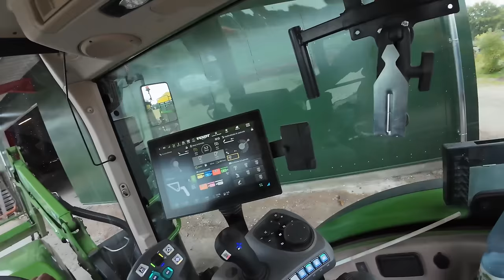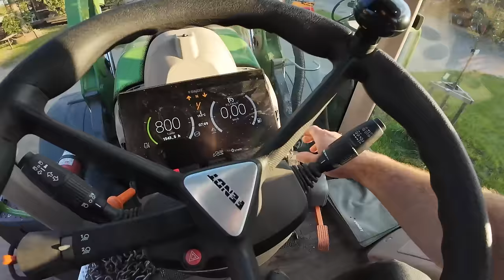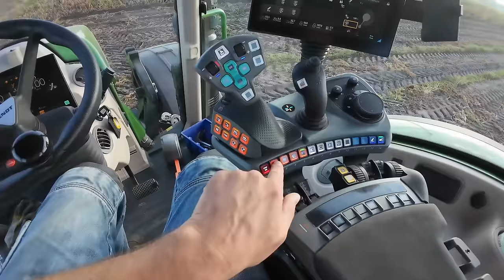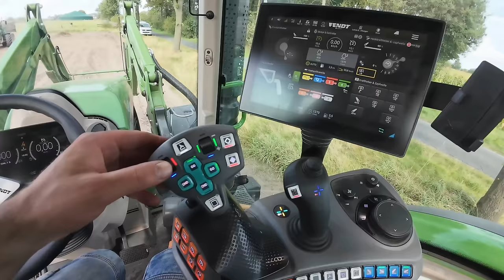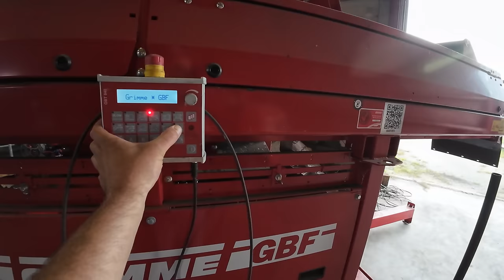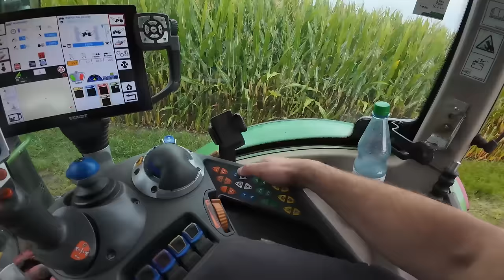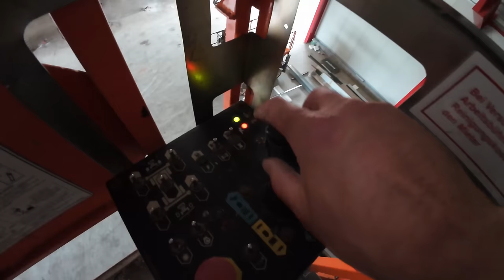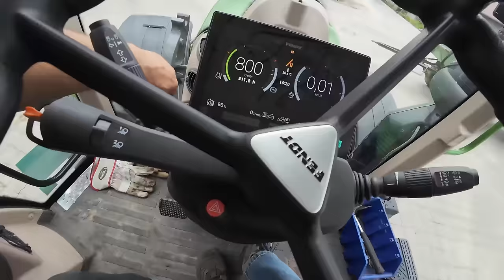487: Agroliner TKD im ERSTEINSATZ! 😎 | LKW versenkt und Arbeitsbühne gefahren 🙈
Jetzt ist der Grimme RH Bunker auch wieder in Betrieb! Wir sortieren die ersten Kartoffeln, die Kröger Agroliner TKD Tandemkipper im Ersteinsatz und Jens bastelt die Lampen an. :)